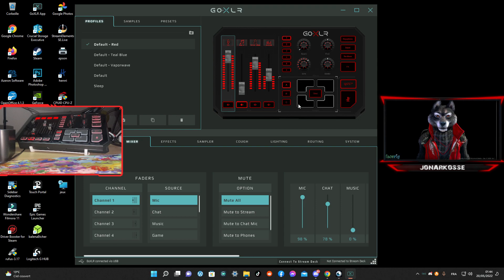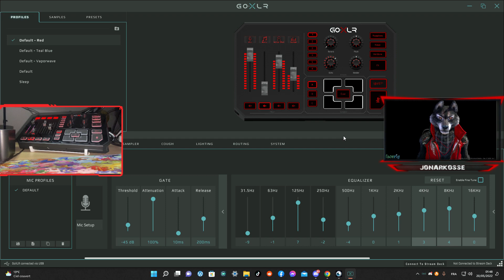Mon retour sur le Shure MV7 + mes réglages goXLR